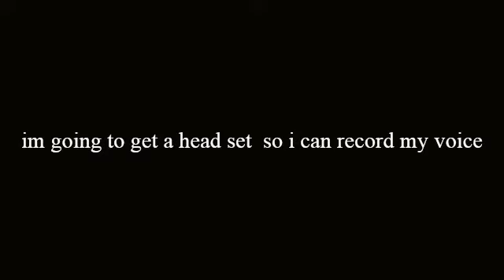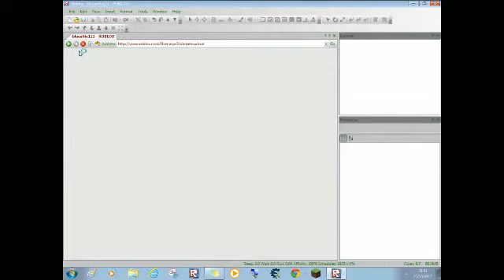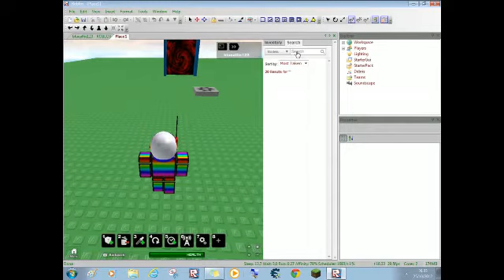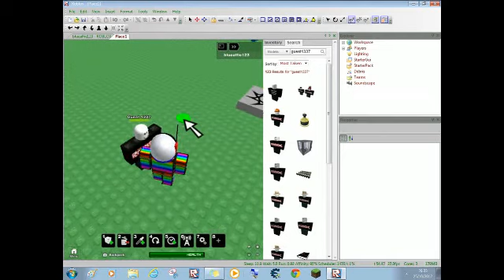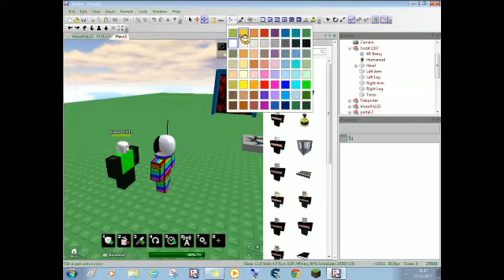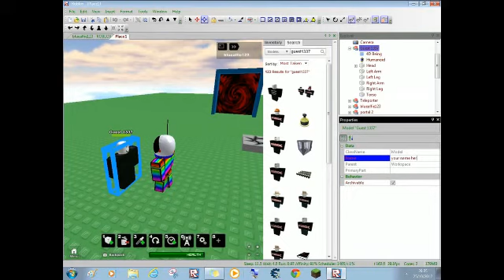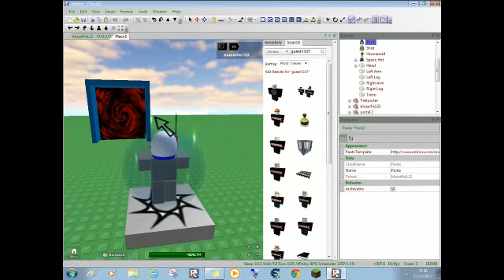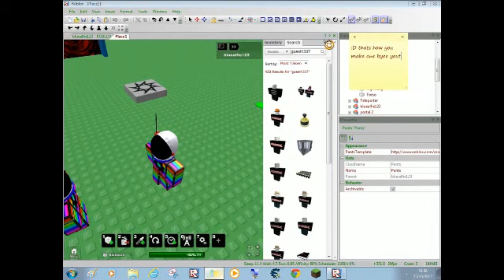how to create a model of yourself on roblox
only for chrismus
;( sorry for spelling